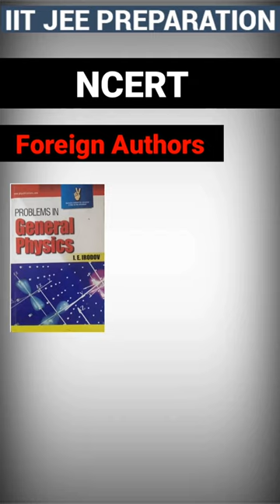NCERT Sufficient for JEE Advanced ⁉️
ncert books for jee preparation
ncert sufficient for jee preparation
Ncert books jee preparation
best books for jee preparation